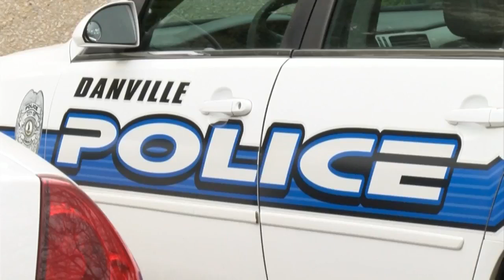Search continues for man wanted after shootout outside Buffalo Wild Wings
The 31-year-old wasn't charged while he was at the hospital